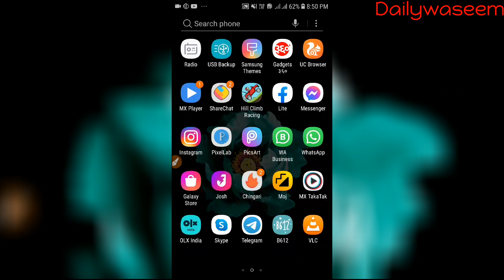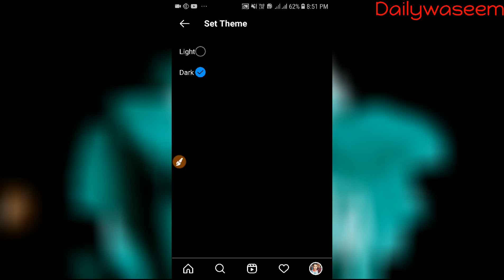Instagram Themes Change kaise karta hain !! How to Change Themes in Instagram